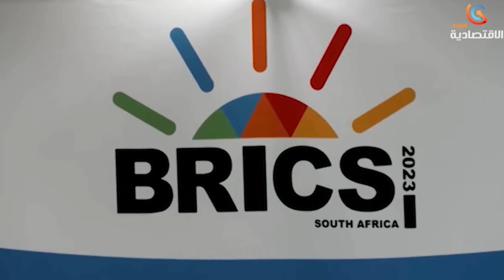لافروف منظمة بريكس لا تهدف لأن تصبح قوة مهيمنة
جنوب افريقيا

قناة الاقتصادية الأولى
التردد: 10922
الترميز : 27500
معامل الترميز : 7 / 8
الإتجاه : أفقي
قمر نايلسات
موقع ويب: